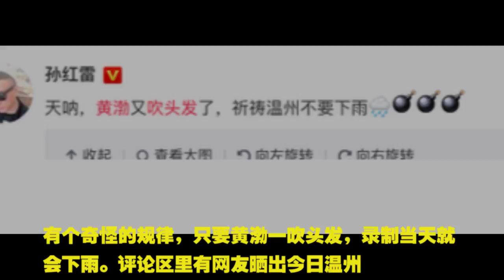《极限挑战》录制黄渤吹头发 孙红雷无奈祈祷 发微博调侃 真是爱搞笑的一群人